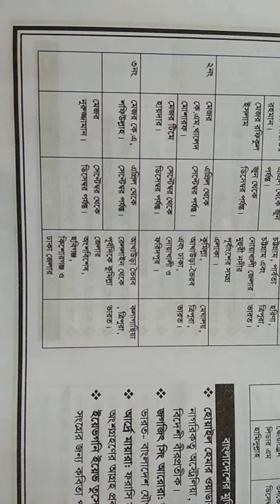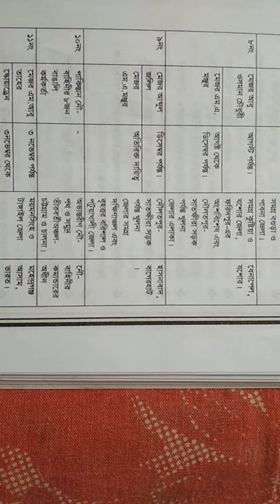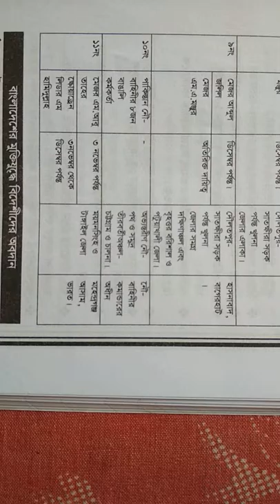সেক্টর কমান্ডার ও এলাকা 📖 সরকারি চাকরির প্রস্তুতি 📚 general knowledge bangladesh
সেক্টর কমান্ডার ও এলাকা সম্পকে বণনা করা হয়েছে যা